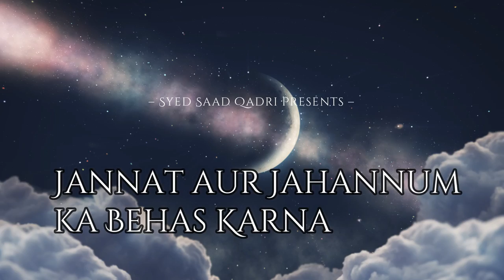Jannat aur Jahannum ka Behas karna